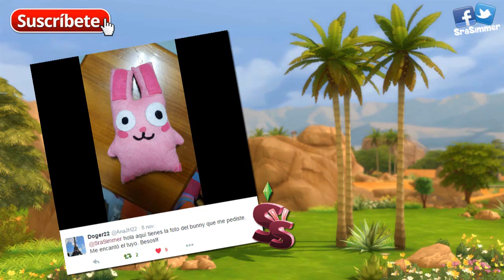Los Sims 2 | Cloe y Sushi crecen | Ep. 29 | 2.0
➡ Primera Temporada ♦ Pincha en mostrar mas!!